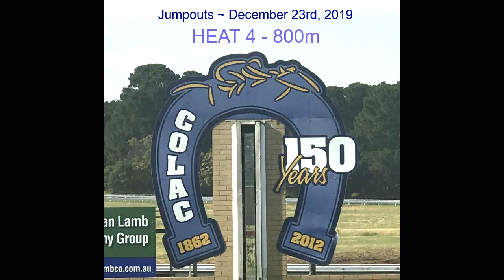Colac Dec 23 '19 Trial#4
Heat 4 - 800m (48.85)
FLINTOFFKING (L Williams / L Smith) White, Red waratah
CORNER POCKET (P Bell / L Smith) Green, yellow check
MYSTERY SHOT (B Allen / L Smith) Yellow, Blue sleeve
ALPHA LANE (J Lyon / Ciaron Maher & David Eustace) Red
FORLIAH (H Gillie / Ciaron Maher & David Eustace) Blue
PRESS STATEMENT x INCREDULOUS (H Coffey / Ciaron Maher & David Eustace) Blue & cerise
LIFE OF WALDO (D Thornton / G Thornton) Blue, White, Red
LITTLE MANNIX (M Payne / M Payne) White
HELMITON (P Audere / M Payne) Blue, Yellow & White